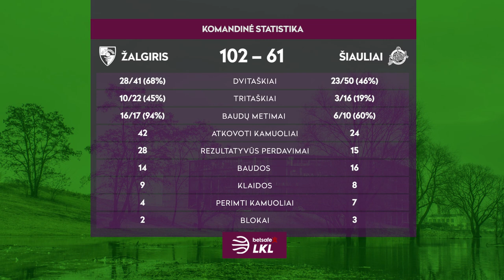„Betsafe–LKL“ rungtynių apžvalga: „Žalgiris“ - „Šiauliai“ [2018-11-18]